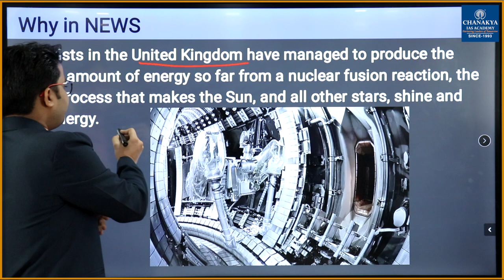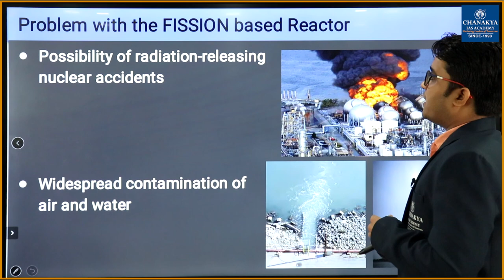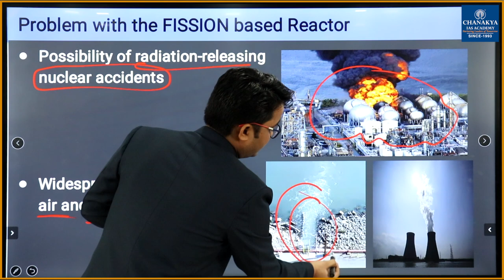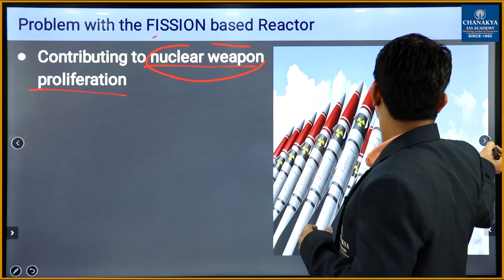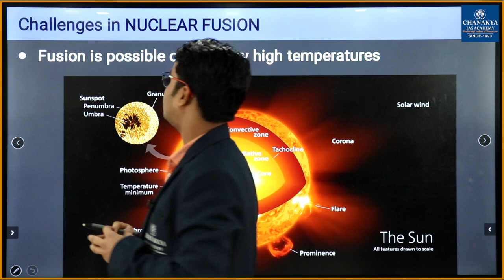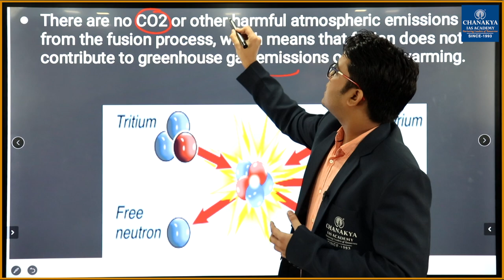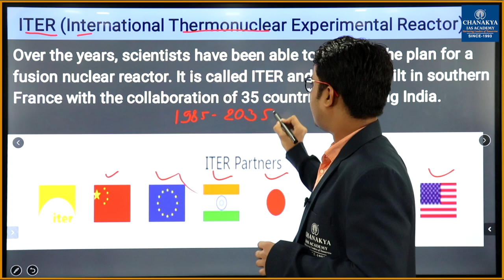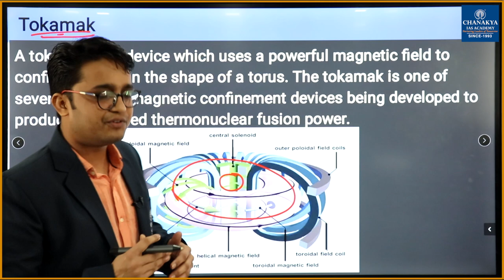Artificial Sun: Man Made Sun Of China | Current Affairs Today 2022 | Chanakya Academy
Daily Current Affairs Today's Topic is Artificial Sun "Man Made Sun Of China". China successfully powered up its “artificial sun” nuclear fusion reactor for the first time recently, marking a great advance in the country’s nuclear power research capabilities. The nuclear reactor is expected to provide clean energy.